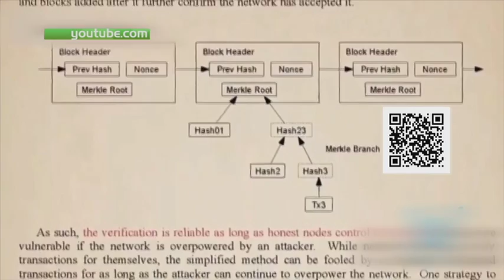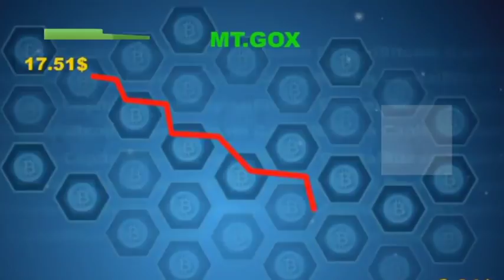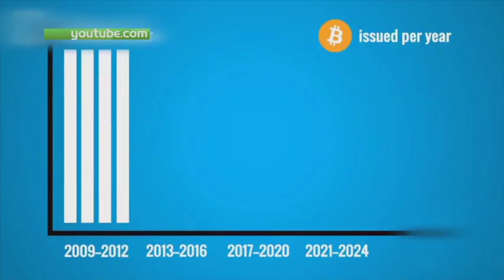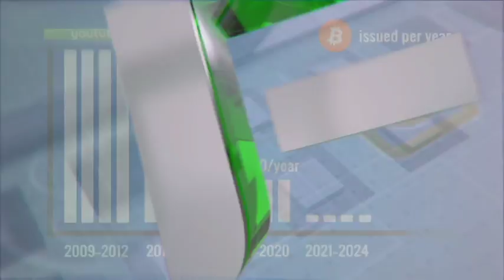Онлайн. Выпуск от 01.10.15